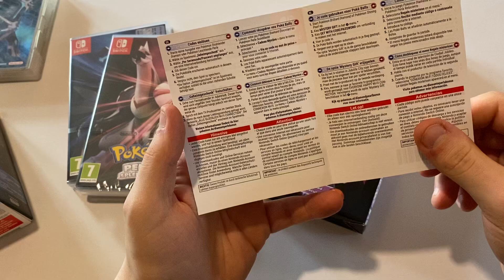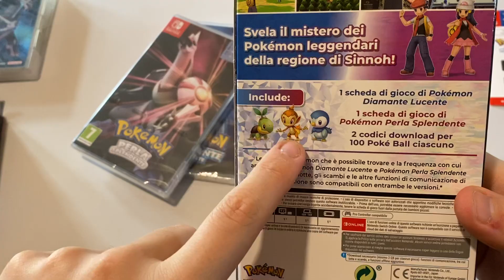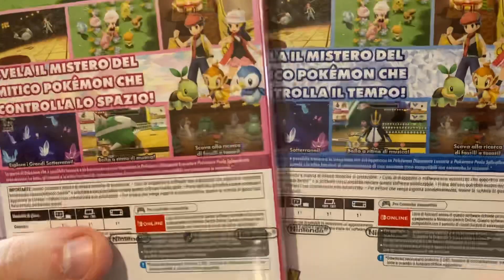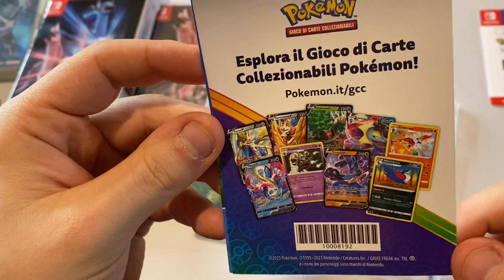UNBOXING EDIZIONE DUPLICE DI DIAMANTE & PERLA (13:45 PRIMO EPISODIO)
CI VEDIAMO ALLE 13:45 PER IL PRIMO EPISODIO!